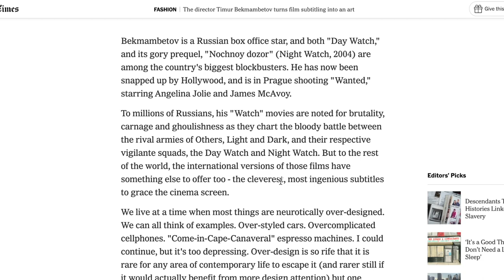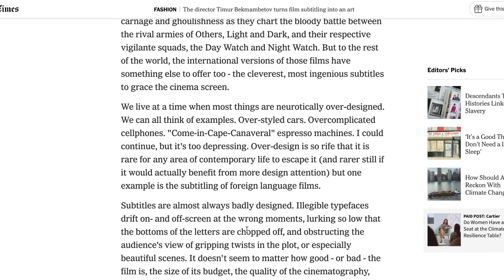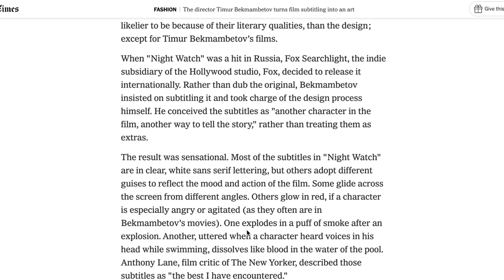"Film Subtitling Turned into an Art Form" by Isabelle Lundin et al. (Kairos 28.2 PraxisWiki)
In "Film Subtitling Turned into an Art Form: Timur Bekmambetov's Day Watch," Antonio Verrelli discusses Alice Rawsthorn's 2007 New York Times article, “The Director Timur Bekmambetov turns film’s subtitling into an art." This text is published in the January 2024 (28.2) issue of the PraxisWiki section of Kairos: A Journal of Rhetoric, Technology, and Pedagogy. Kairos is a free, online, peer-reviewed scholarly journal available